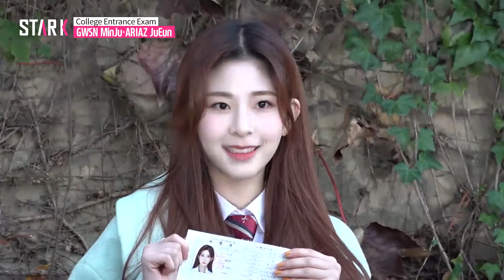ความรู้สึกของ 'มินจู' (GWSN) และ 'จูอึน' (Ariaz) ก่อนสอบคัดเลือกเข้ามหาวิทยาลัย (ซับไทย)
ช่วงเช้าวันนี้ (14 พฤศจิกายน) มินจู จากวง GWSN และ จูอึน จากวง ARIAZ เดินทางไปสอบคัดเลือกเข้าศึกษาต่อระดับมหาวิทยาลัย ประจำปีการศึกษา 2020

☺️ Line : @starkthai
☺️ Kakao Talk (카카오톡) ID : starkthai

🌟รับชม STARK Thailand ได้ทาง
GMMZช่อง62 • DTVช่อง73 • AISPlayboxช่อง250 • TOTIPTVช่อง112 • BIG4ช่อง86 • IPMช่อง266
📱Application
• AISPLAY • LOOXTV • TOTIPTV